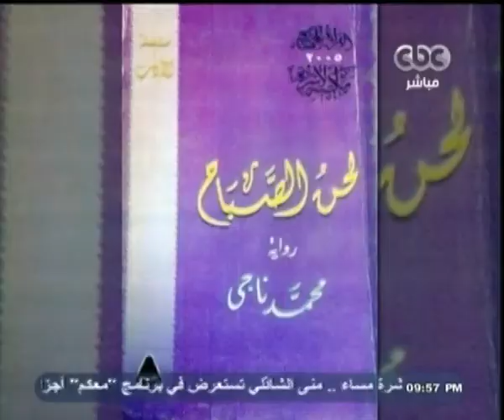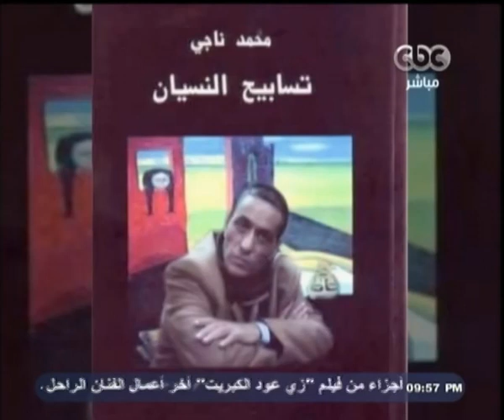هنا_العاصمة | رحيل الروائي محمد ناجي بعد صراع مع المرض